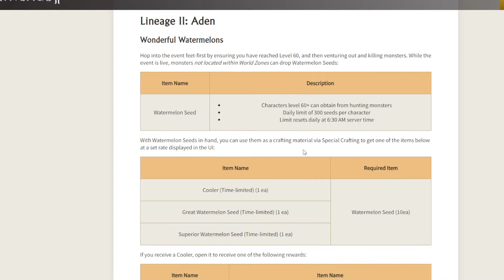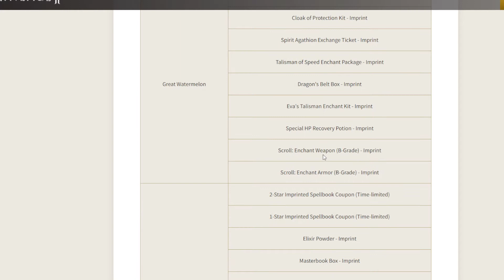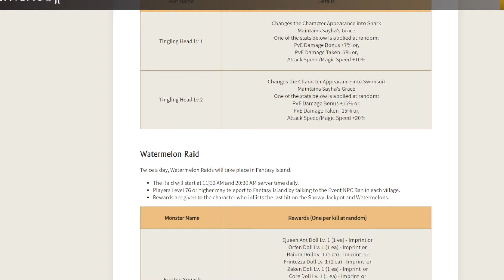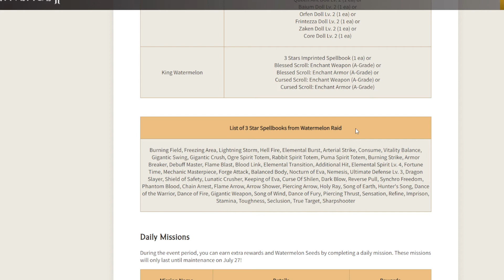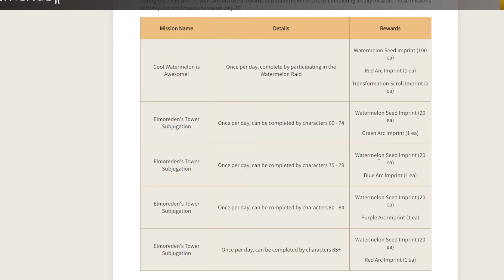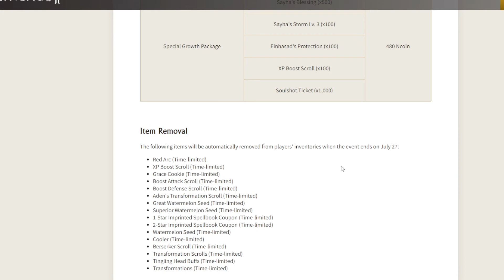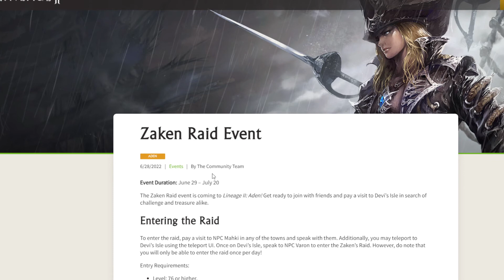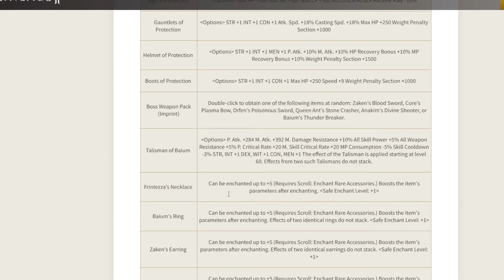Lineage 2 Aden Oficial: Evento das Melancias! Servidores com + XP !! ( até dia 27/07 )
Me siga no twitter para trocar ideia sobre o Lineage 2